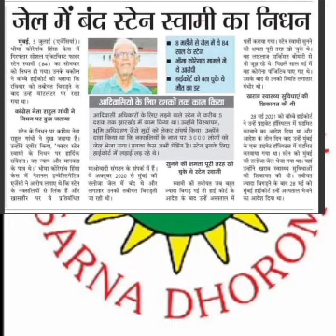STEN SWAMI NIDHAN